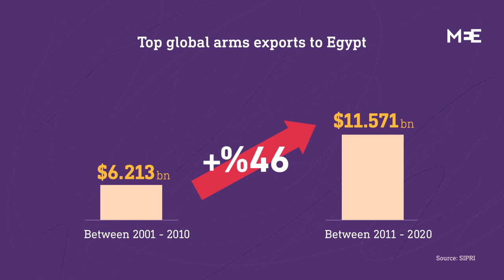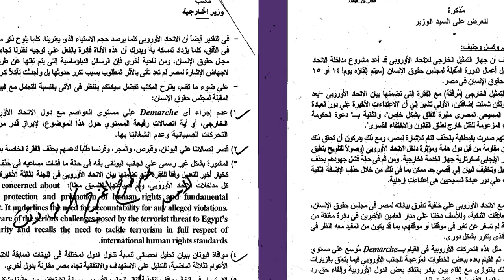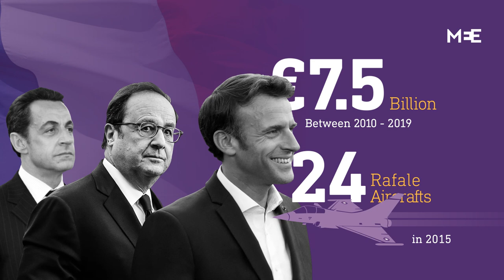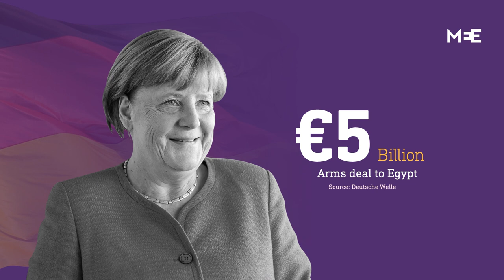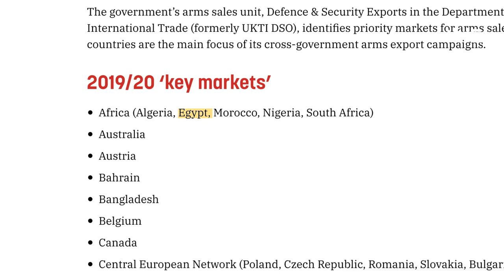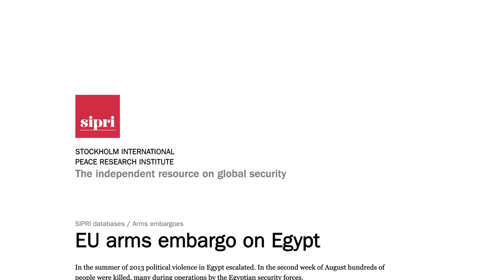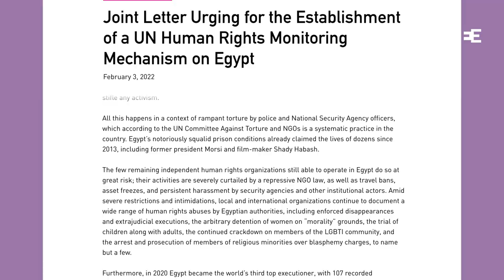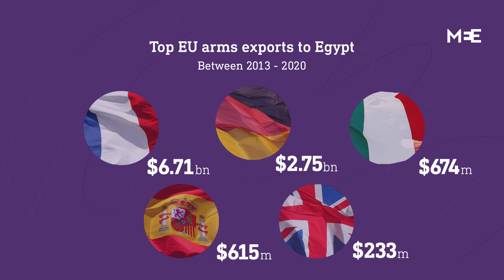Silence for arms: Egypt’s secret deal with the EU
European Union countries have increased their arms sales to Egypt significantly since general-turned-president Abdel Fattah el-Sisi seized power following a military coup in 2013.

Despite Egypt's poor human rights record, EU countries including the United Kingdom exported or licensed at least $11bn worth of arms to Egypt between 2013 and 2020.

Has Egypt succeeded in reforming its relations with European governments through so-called “silence for arms”?